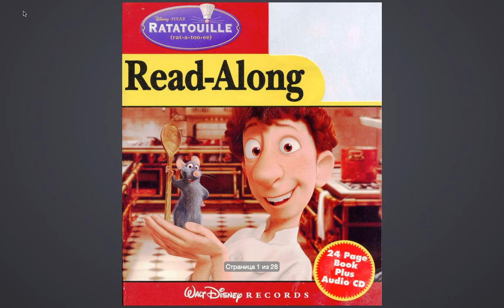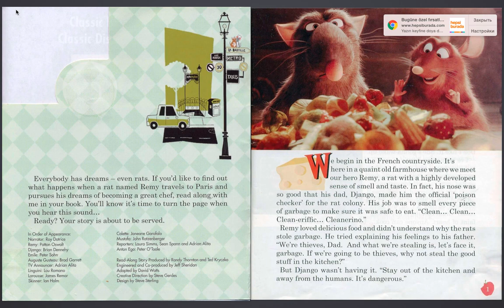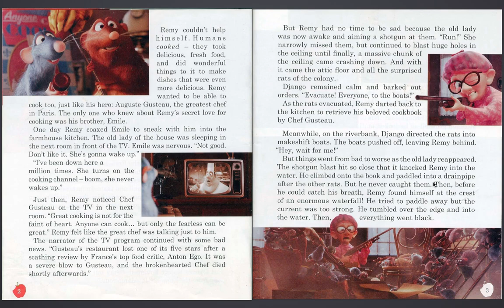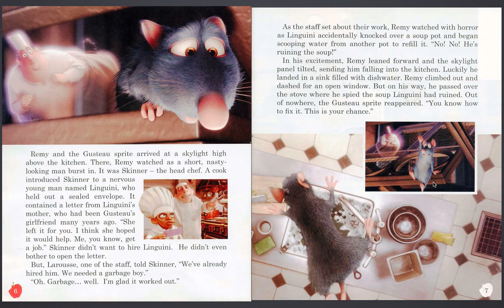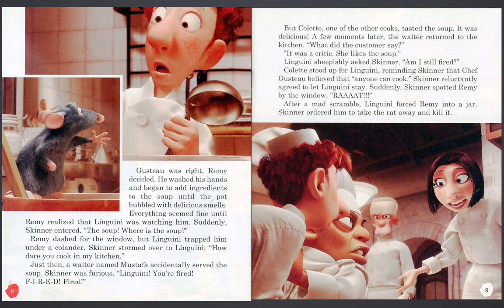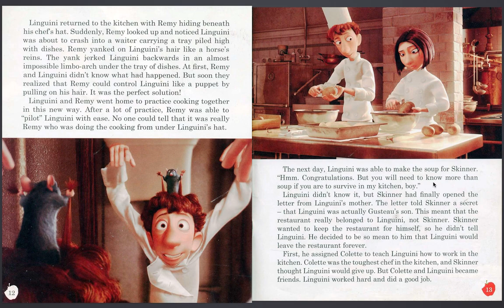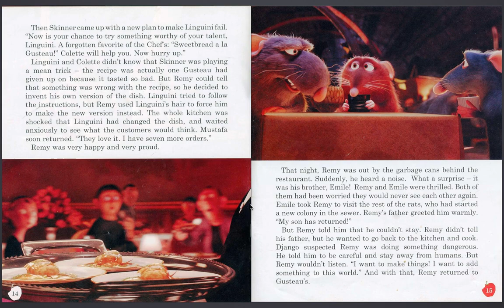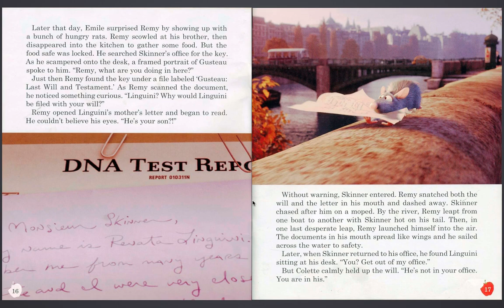Ratatouille PART 1